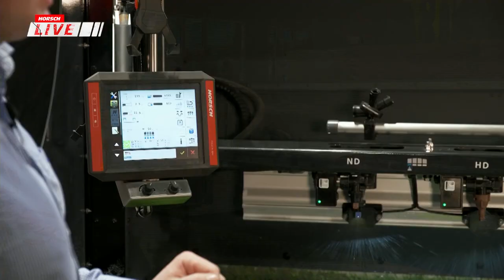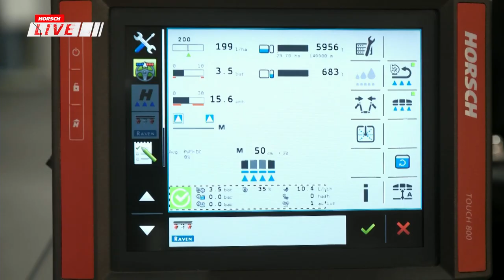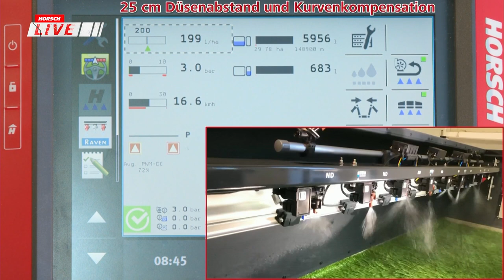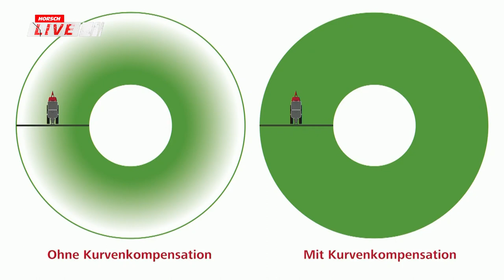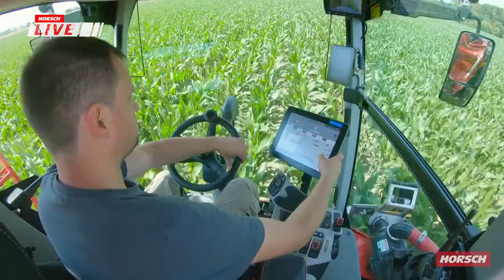HORSCH Live 2021 HORSCH Maschinen GmbH | Pflanzenschutz - Zukunftstechnologie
Landwirtschaft der Zukunft fordert innovative Wege und Lösungen im Pflanzenbau.

HORSCH hat die Herausforderung angenommen und unter anderem in der Leeb Pflanzschutztechnik umgesetzt…

Moderne und innovative Lösungen für mehr Präzision und Effizienz für den modernen und zielgerichteten Pflanzenschutz. Jens Fehl und Max Plappert stellen Innovationen und Lösungen in der Pflanzenschutztechnik vor.